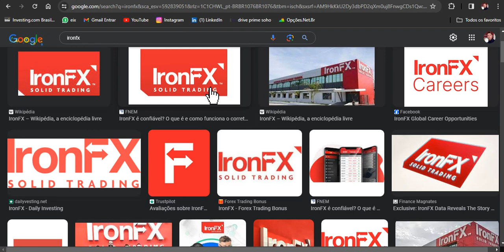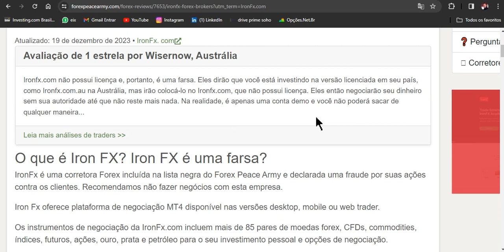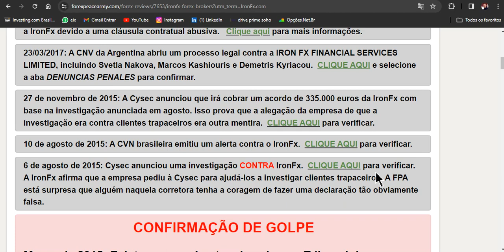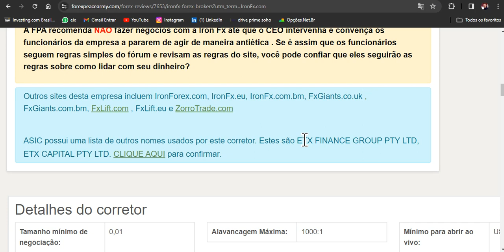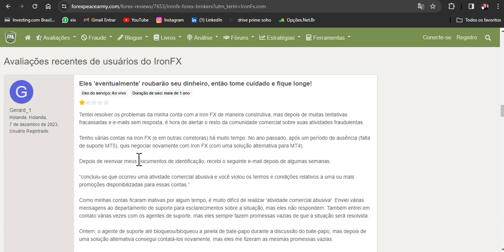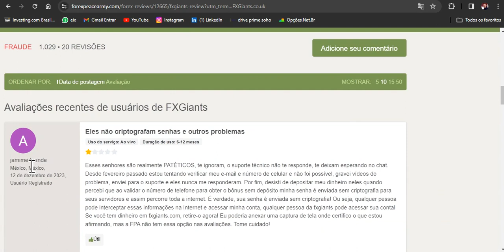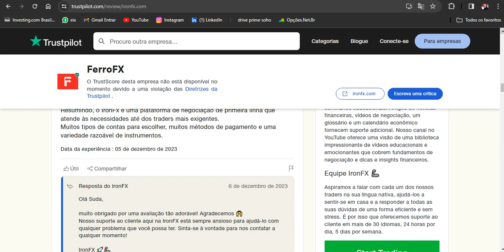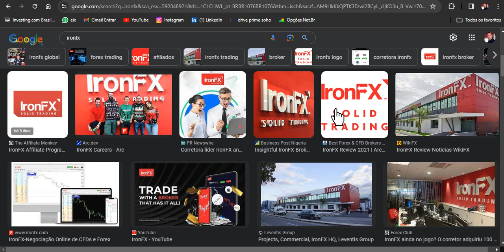A Corretora Iron Fx / Fx Giants é Confiável ?? - Fuja feito louco dela! Scamm!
Canal: Do Zero ao Mercado Traders  - Pesquisa aí.
Bons Trades !